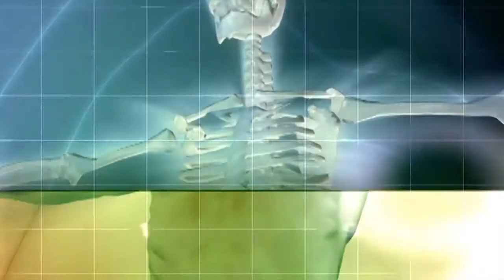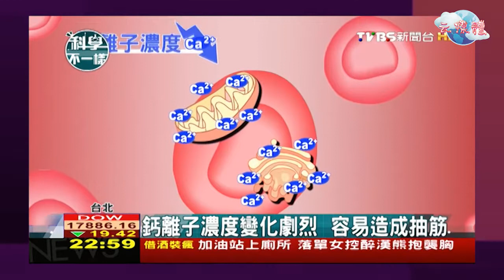抽筋，與缺鈣鎂有關係？(2) 下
你知道鈣質還有分類嗎？
原來我們身體有99%是骨鈣
只有1%是血鈣，但是它的功用這麼重要！
他有什麼功用呢？趕快來看看！